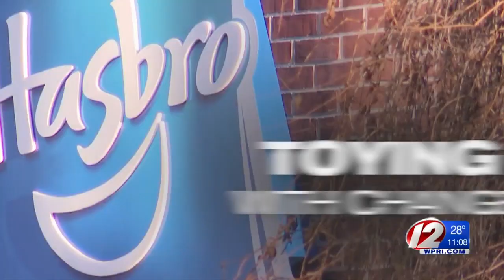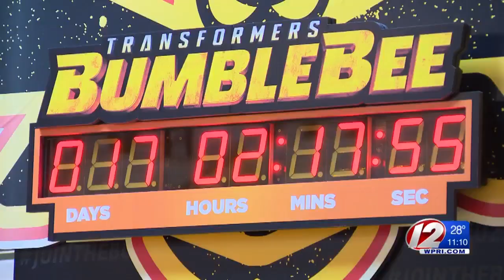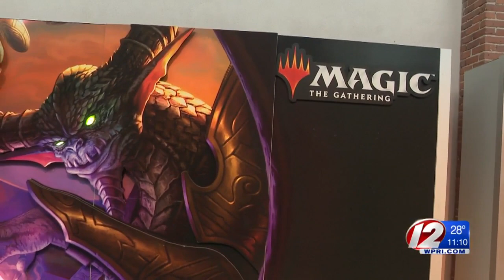Closing of Toys R Us made 2018 'a disruptive year,' Hasbro CEO says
In an exclusive interview, Hasbro Chairman and CEO Brian Goldner made clear he is still frustrated with how the investment firms that controlled Toys R Us handled the retailer's financial problems.